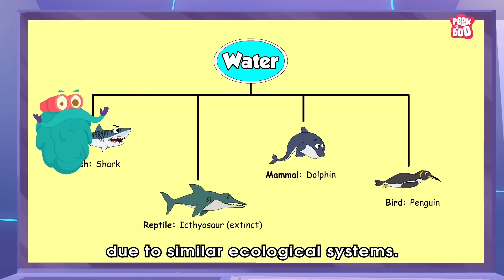What if the Earth Had A Twin in Our Solar System? | Two Earths in the Solar System | Dr. Binocs Show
The second Earth with the same conditions could exist only if it received absolutely the same amount of sunlight as our planet. The orbit that our Earth follows is perfect for getting the necessary amount of solar heat. If we were a little further away, the entire surface of our planet would resemble Antarctica.